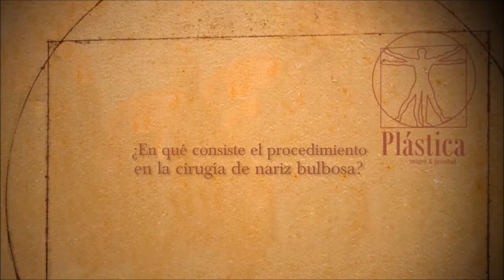Procedimientos en nariz bulbosa o con punta nasal redonda - Rinoplastia